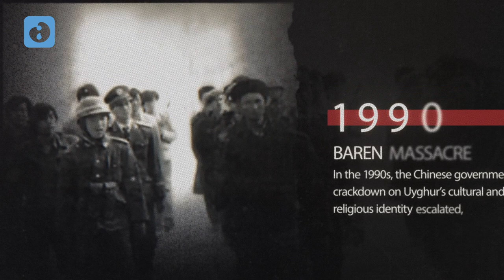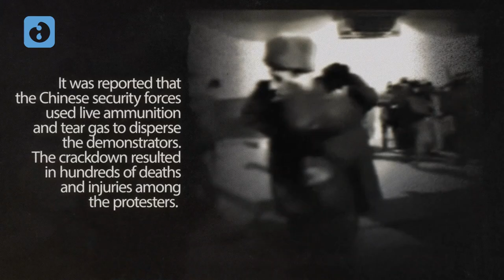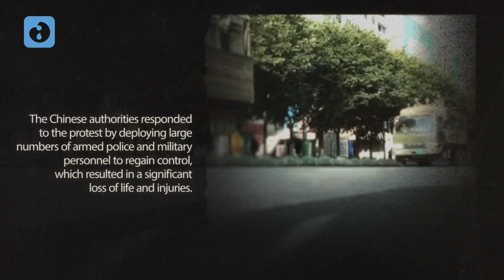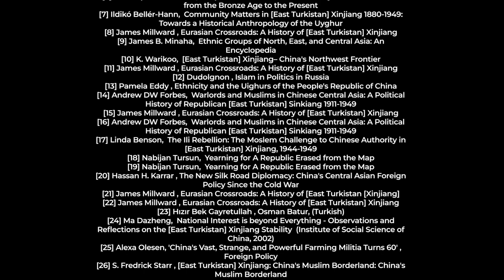(Part 5) East Turkistan: Massacres and Ongoing Turmoil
International Support for Uyghurs (ISU) conducts investigative research and academic studies about the gross human rights violations, cultural and religious genocide Turkic people are facing in East Turkistan. ISU also organizes campaigns to raise awareness of the Uyghur Genocide in Canada and internationally.

In October 2022, we started to think about how to organize an event that could showcase the reality of Uyghur people in a powerful and engaging way. We have since worked hard to make this plan a reality. Now, you are seeing the result of our hard work. Especially since last spring, we have spent almost every weekend brainstorming and discussing ideas about this project and have approached many people and institutions to facilitate the process. We collected and considered more than 200 pictures.  We have created seven short videos in English and French focusing on the history, culture, and recent and current political situation of the Uyghurs. The robust collection of videos illuminates real human stories and the devastating impact of the Uyghur genocide resulting from modern-day colonialism. Videos in other languages will be coming soon with your support!

Part 1: East Turkistan: General information
Part 2: Uyghurs: Heritage, Evolution, and Cultural Treasures
Part 3: East Turkistan: Struggle for Independence
Part 4: A History of Oppression under CCP
Part 5: Massacres and Ongoing Turmoil
Part 6: Concentration Camp and Genocide